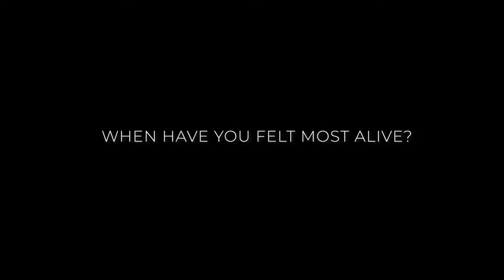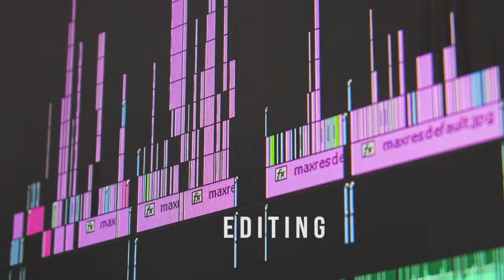How Wicked Tree Creative got started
Actors: Shoot your strongest performance and finally give your talent the spotlight it deserves!

Join us for live episodes of Inside The Audition every Wednesday at 2pm on YouTube & Facebook! Interact & ask questions in the comments to be a part of the show!

Does any of this sound familiar to you...
Despite investing in classes and being committed to your career, in the last 6 months:

- You're often unsure how to play an action or a beat in a scene and wonder "If only they could just see my best"

- You've declined an audition or missed a casting deadline because you were too busy and often think "I wish they would just give us more time!"

- You've missed a big opportunity while on vacation or on-set because you were unable to shoot the audition in time.

- You stress over which take to choose and often think "I just wish I knew what they want!"

If you're experiencing any of the above, then Actors Audition Club is FOR YOU!

Get started with our international team of Audition Performance Coaches today